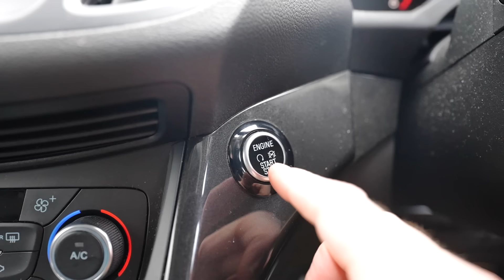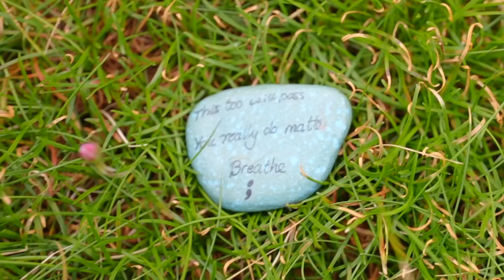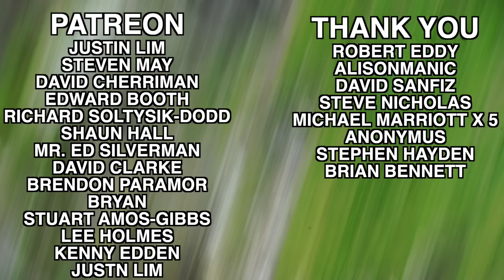IS IT TIME TO GET ANOTHER CAMPER VAN?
With all the problems I’ve had with my camper van is it time to get another van?

Camera Gear
Big Camera
Smaller camera

Van gear
Big stove
Electric Blanket
Frying pan
Cool box

Camping gear
Airbed
Frying Pan